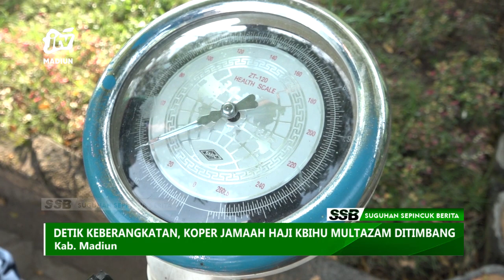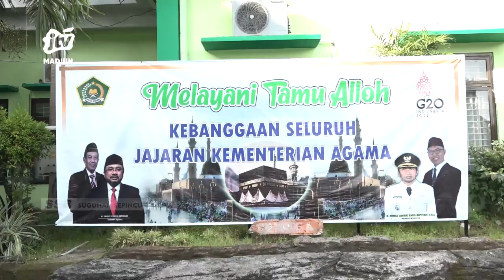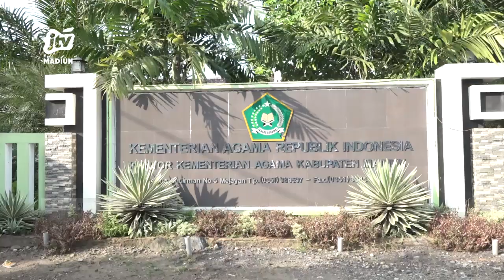KABUPATEN MADIUN - Detik Keberangkatan, Koper Jamaah Haji KBIHU Multazam Ditimbang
Tinggal dalam hitungan jam calon jamaah haji kbihu multazam kabupaten madiun akan diberangkatkan menuju ke asrama haji sukolilo surabaya.  Selanjutnya  mereka akan terbang ke tanah suci pada 9 juni 2022.